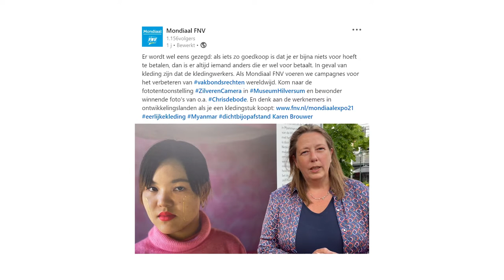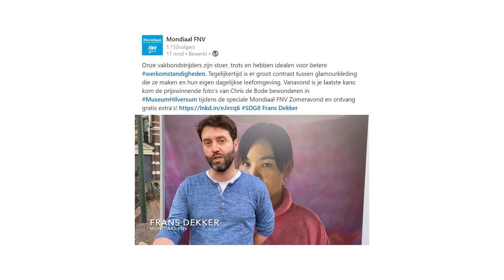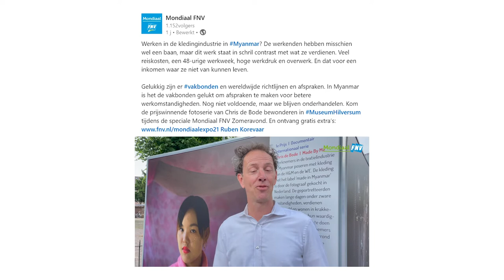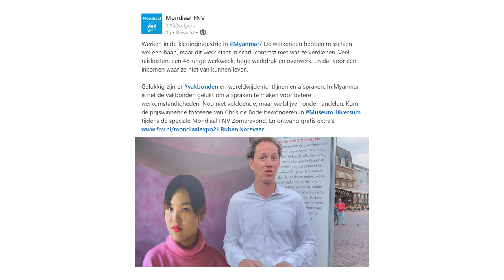Compilatie filmpjes fototentoonstelling 'Made by Me'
Compilatie van social media posts-filmpjes over de speciale avonden die Mondiaal FNV in 2021 organiseerde rondom de tentoonstelling van de fotoserie van Chris de Bode 'Made by Me'. De serie gaat over kledingwerkers in Myanmar die hij opdracht van Mondiaal FNV maakte.